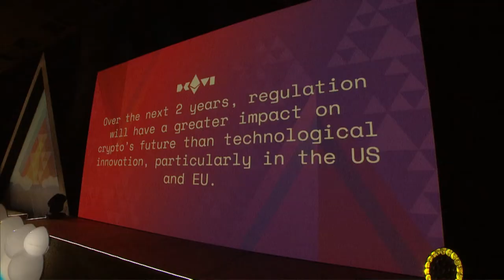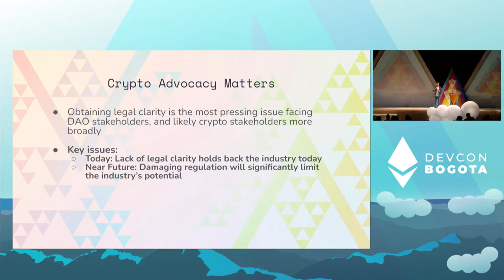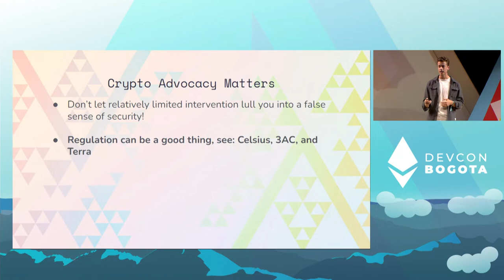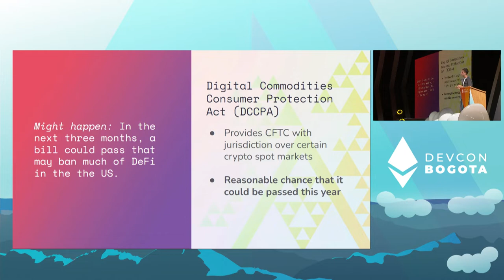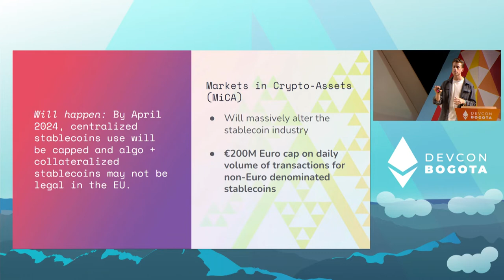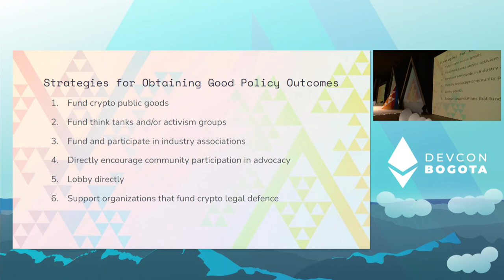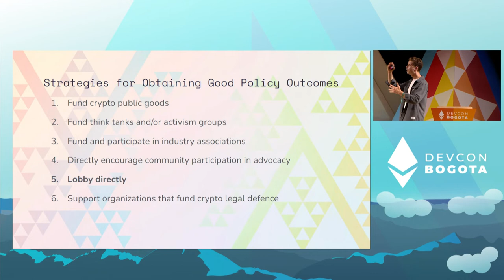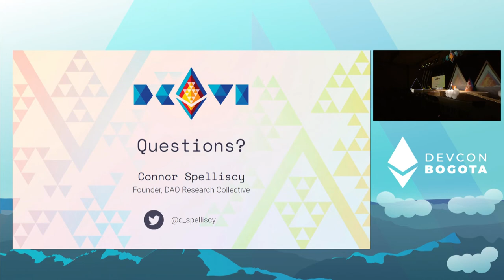Fighting for Crypto's Future: The State of Regulation & Advocacy by Connor Spelliscy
An overview of the advocacy strategy for crypto and the current state of regulation.

Speaker(s): Connor Spelliscy
Skill level: Beginner
Track: Opportunity & Global Impact